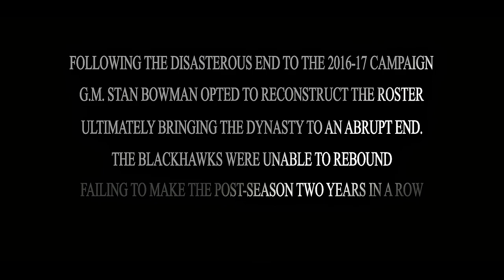Chicago Blackhawks | The Storm is Brewing | 2020 Stanley Cup Playoffs | Dynasty